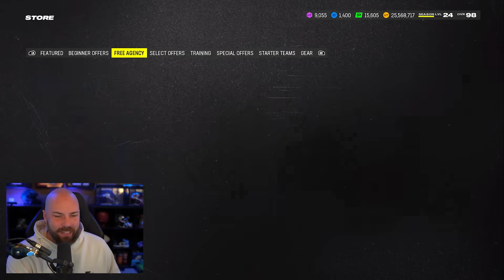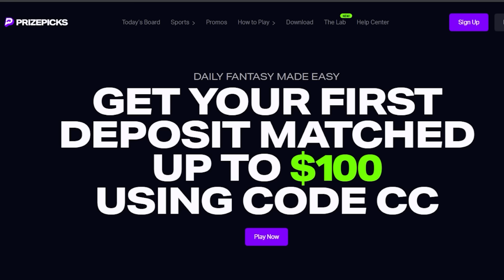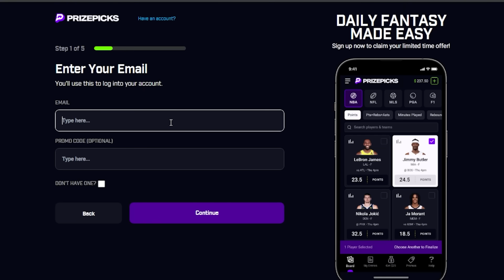Opening The Special Offer For Free Agency Promo!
madden,madden 24,ea madden nfl,best mut packs,mut,ultimate legends,free agency